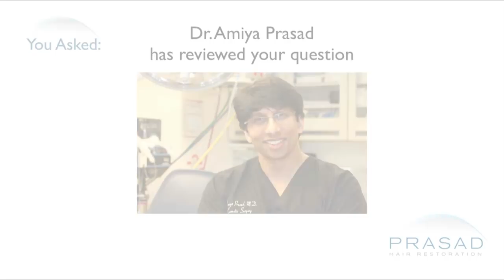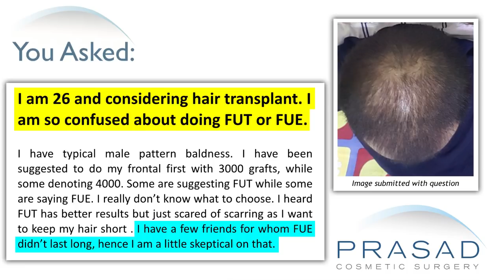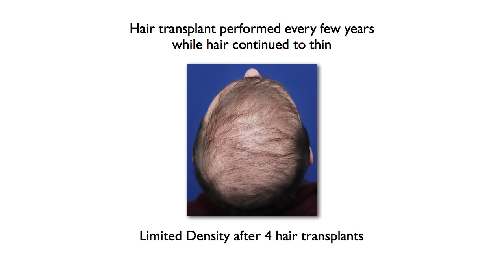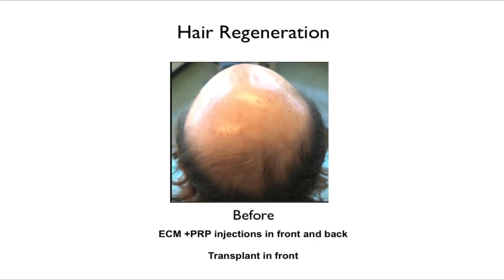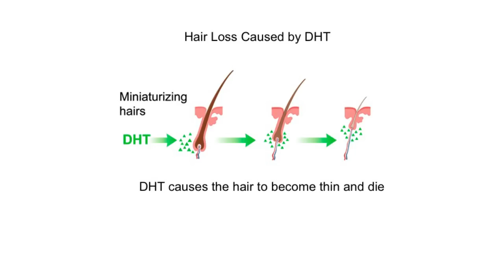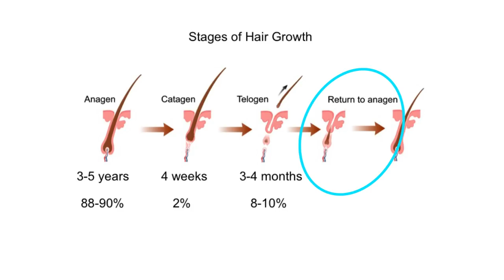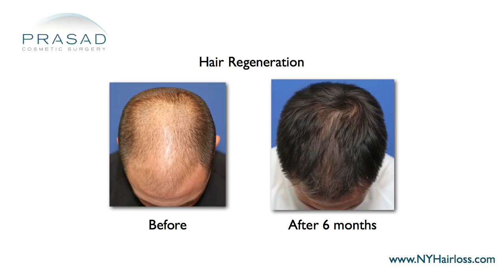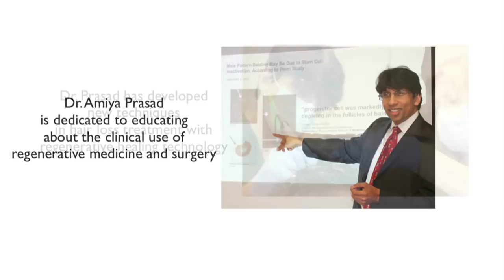Why Hair Transplants for Men in Their 20s Don't Work Out, and Restoration Treatments at This Age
A 26-year-old man has male pattern baldness. He has been given various recommendations ranging from FUE and FUT, to 3000 and 4000 grafts. He says that he’s heard better reviews of FUT, and is skeptical of FUE because of the possibility of scarring.

New York hair restoration specialist Amiya Prasad, M.D. reviews his concerns in this video, and explains why hair transplant surgery is generally not performed on men in their 20s, and the value of the Hair Regeneration treatment to thicken thinning hair, combined with a DHT blocker to help prolong the lifespan of existing hairs:

1:41 — Dr. Prasad details his background training in cosmetic oculofacial plastic and reconstructive surgery, as well as his experience as a hair loss specialist and founder of TrichoStem™ Hair Regeneration Centers

2:28 — Dr. Prasad explains the Rules of Decades

2:49 — The downside of doing a hair transplant on someone in their 20s with advanced hair loss

3:48 — The importance of managing and stabilizing hair loss before doing a hair transplant; and the creation of the Hair Regeneration treatment

4:37 — The development of the Hair Regeneration and a patient classification system

5:23 — How patients with earlier onset hair loss have higher DHT sensitivity; and the value of taking a DHT blocker like finasteride

6:28 — How the Hair Regeneration treatment works to address hair loss progression

7:01 — Dr. Prasad explains how he combats aggressive hair loss in younger patients using a combination of a DHT blocker and Hair Regeneration treatment

7:55 — Dr. Prasad’s recommendation; and why it is important to maximize the lifespan of existing hairs first before surgery